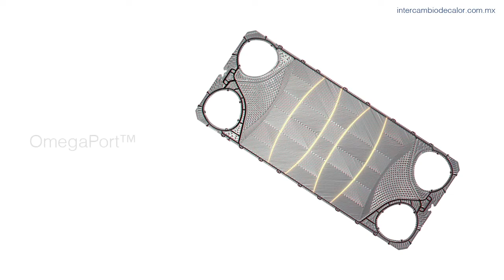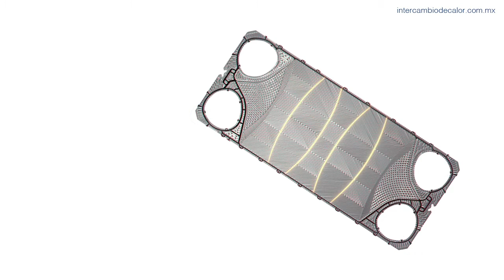LIVE EVENT - Nuevo Estándares en Intercambiadores de Calor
Conoce los nuevos estándares que trae la nueva línea T de Intercambiadores de calor de placas con sellos de Alfa Laval, que se diseñaron para ser equipos industriales más eficientes, confiables y de fácil servicio.

Te invitamos a que vivas junto a nuestros expertos, la presentación de esta nueva línea de intercambiadores de calor SerieT.

Contacta a nuestros expertos, juntos te guiaremos hacia la solución adecuada para tus procesos y aplicaciones.